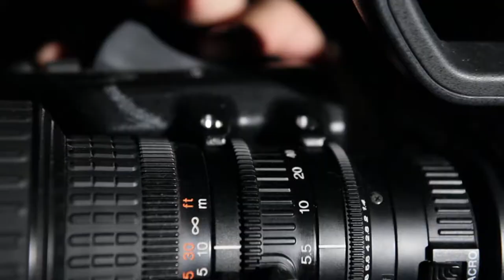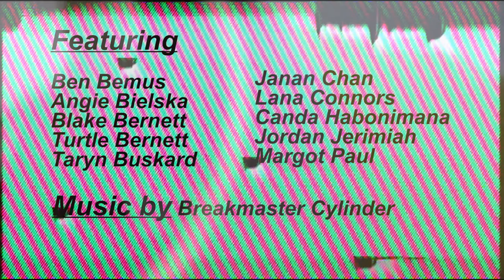The Film With Nothing In It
A comedy about a film that isn't a film but kind of has to be a film??? See for yourself!

Written/Directed/Edited by Ty Boyd
Produced by Emmet Walsh
Featuring: Ben Bemus, Angie Bielska, Blake Bernett, Turtle Burnett, Taryn Buskard, Janan Chan, Lana Connors, Canda Habonimada, Jordan Jerimiah, & Margo Polo
Created using Creative Commons materiels.